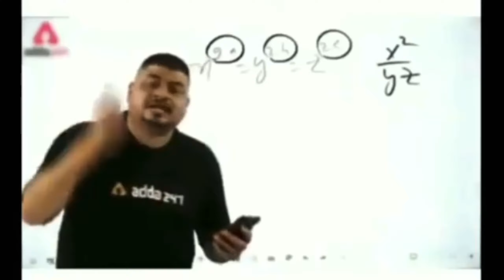Exploring Unexplored Place